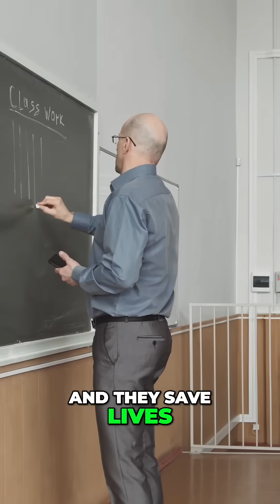Vaccinations Protecting College Campuses from Outbreaks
Skipping Vaccinations is Dangerous for College Campuses!

It's not just about you—it's about everyone around you. Universities are crowded, making them perfect breeding grounds for virus outbreaks. Think measles, mumps, and even meningitis.

These diseases spread like wildfire in dorms and lecture halls.

One unvaccinated person can trigger a campus-wide outbreak.

And here's the good news: it's preventable! 💉 Vaccinations protect you and create herd immunity, meaning fewer people get sick.

Here's why this matters:

 - College students often live in close quarters.

- They share spaces, food, and even drinks.

- That means germs spread fast.

Missing vaccinations can lead to serious health risks, long-term health issues, and expensive medical bills.

So, what should you do? Get vaccinated!

Protect yourself and your campus. Let's keep everyone safe and healthy!